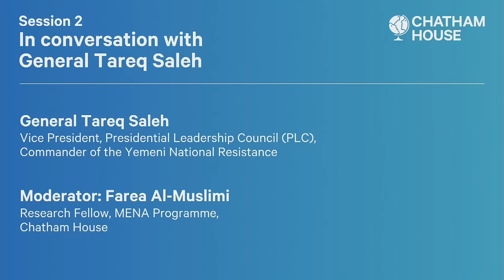In conversation with General Tareq Saleh - Arabic language version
General Tareq Saleh, Vice President, Presidential Leadership Council (PLC), Commander of the Yemeni National Resistance, is interviewed by Farea Al-Muslimi, Research Fellow, MENA Programme, Chatham House.